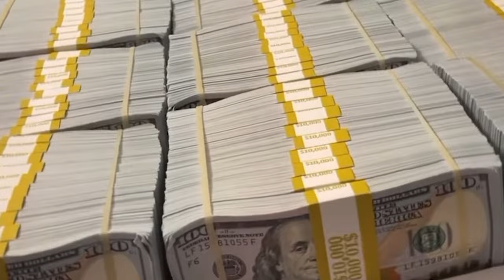I LOST A MILLION GOING TO PRISON!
Executive Producer: Chasity Swilley
Producer: Stephanie Smith
Video Manager: Dennis Cooper
Content Manager: Shamariah Smith
Public Relations: Tre' Smith